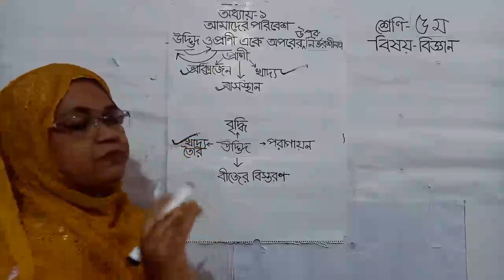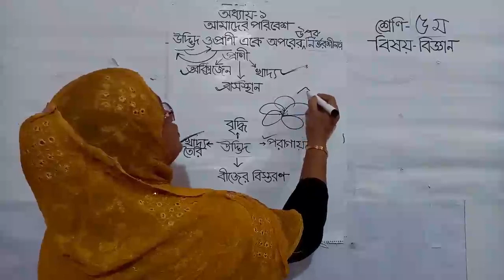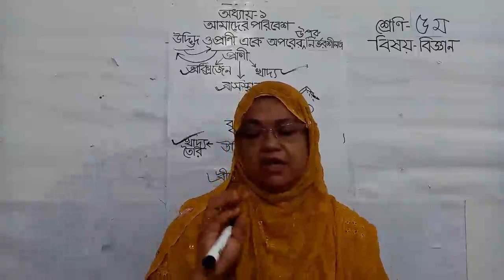খোদেজা রিমা,৫ম শ্রেণি,বিজ্ঞান,১ম অধ্যায়,উদ্ভিদ প্রাণীর পারস্পরিক সম্পর্ক